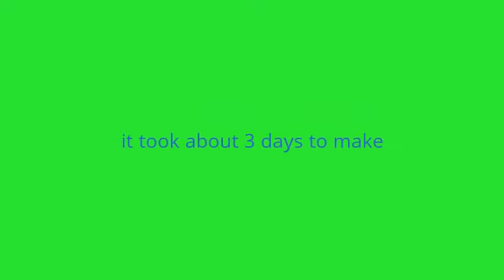Model car time lapse build